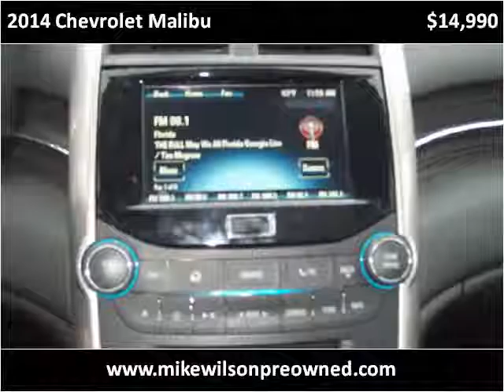2014 Chevrolet Malibu Used Cars Winchester KY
This 2014 Chevrolet Malibu is available from Mike Wilson Preowned.